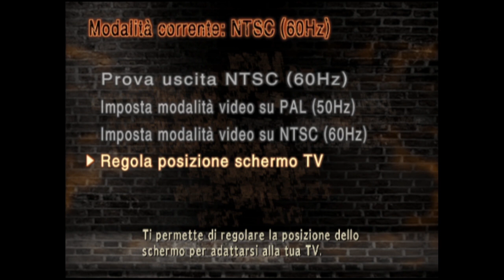God Hand [ITA] - Ep.1 - Questa Mano Po' Esse' Fero... [1-1][1-2]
...o po' esse' solo fero! Cominciamo la nostra avventura nel mondo da degenerati di God Hand, dove la grafica è scadente, la storia è senza senso, il sonoro è ok, ma con uno dei miglior sistemi di combattimento mai visti prima (e anche dopo).

God Hand (Goddo Hando) è un videogioco d'azione sviluppato da Clover Studio e pubblicato da Capcom nel 2006 per PlayStation 2. Il titolo è stato distribuito per PlayStation 3 tramite PlayStation Network. L'ambientazione del picchiaduro a scorrimento possiede diverse sfumature, passando dallo stile western a quello post-apocalittico fino ad arrivare ad ambientazioni in stile "veneziano" o da Luna Park.

Il protagonista del gioco è Gene, un ragazzo che casualmente si è trovato in mano il grande potere del Godhand (dall'inglese mano di Dio) con cui sconfiggerà una serie di nemici fino ad arrivare al cosiddetto boss finale.

La trama è solamente un mero pretesto che fa da sfondo a quello che veramente è God Hand: una guerra tra demoni a suon di pugni. I personaggi sono carismatici e trasudano stile poiché sono caratterizzati nei minimi particolari. L'atmosfera dà l'idea di una parodia del famoso fumetto Hokuto No Ken. Il ruolo cardine del capolavoro della Clover Studio risiede nella possibilità di personalizzare a proprio piacimento il set di attacchi del nostro protagonista. È infatti possibile assegnare gli attacchi a ogni tasto del controller conferendo così la capacità al giocatore di creare le sue combo adattandole al proprio stile di gioco.
(Fonte: Wikipedia)

0:00 - Intro
2:31 - L'inizio. [1-1]
16:41 - Intermezzo shopping.
18:36 - Il braccio destro: Il godhand [1-2]